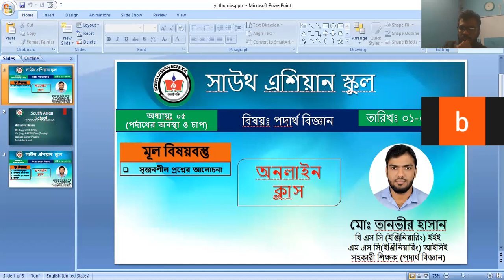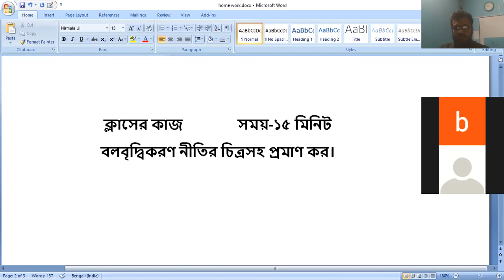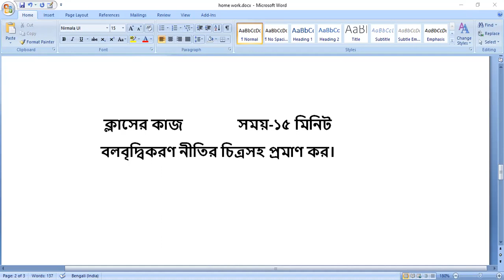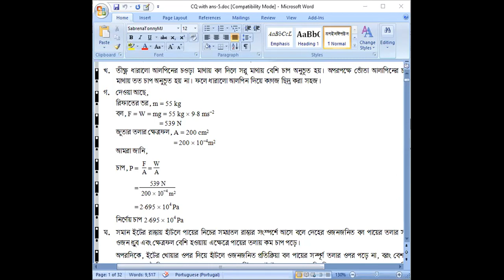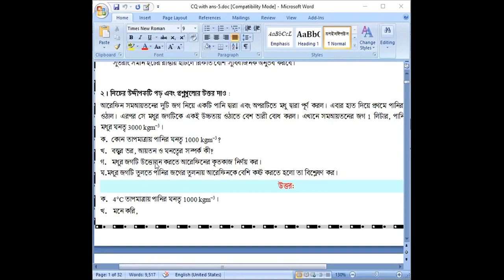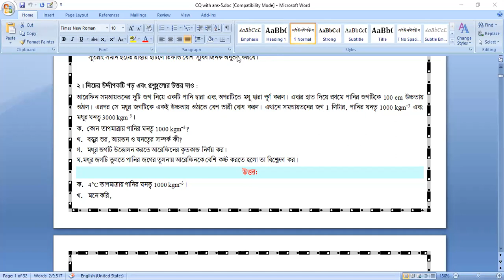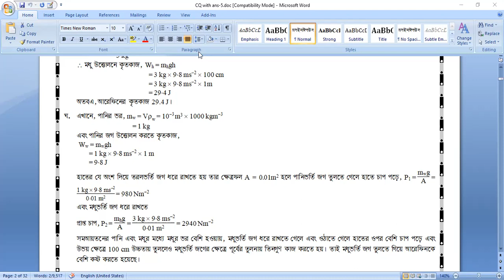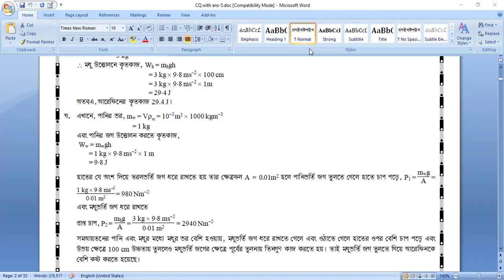এস এস সি ২০২২ (স্পেশাল) ।পর্দাথবিজ্ঞান।অধ্যায়-০৫।লেকচার-০৪